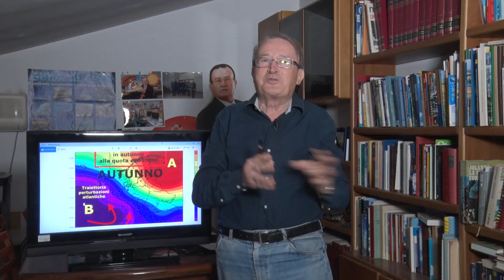Mario Giuliacci - Autunno 2019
Come sarà l' Autunno 2019???
Mario Giuliacci ce ne parla